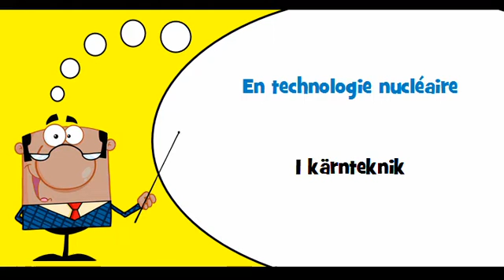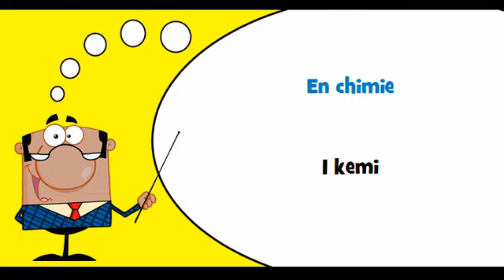VOCABULAIRE FRANÇAIS SUEDOIS # Thème = En technologie aérospatiale